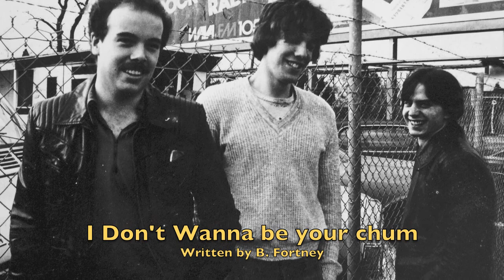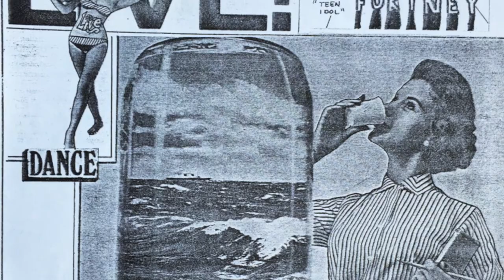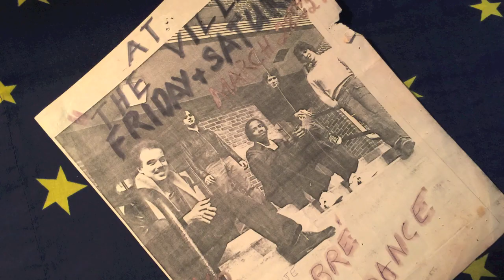I Don't wanna be your Chum (including Cabaret Version 1)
Written by B. Fortney & P. Shipley - Performed By Sabre' Dance and Sabre' Dance featuring Bill Fortney-  B. Fortney (Vocals & Background), E. Beckner (Vocals, Background & Guitar), P. Shipley (Guitar & Background), T. Herndon (Keyboard), T. Yeager (Drums & Background), D. Fortney (Bass & Background)